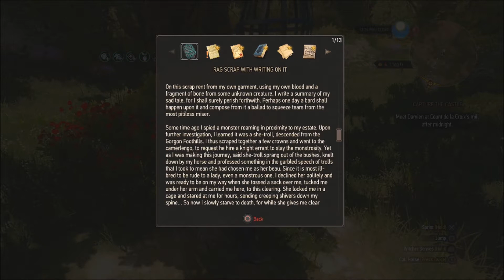The Witcher 3: Blood & Wine [Part 48] - The Toussaint Tidy Up The Second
Hey Everybody!
We did it, the world is saved from the Wild Hunt and Man of Glass and all our favourite friends are off to follow their own path but a Witchers work is never done. It's time to tackle the second big DLC expansion for The Witcher 3 with Blood & Wine.